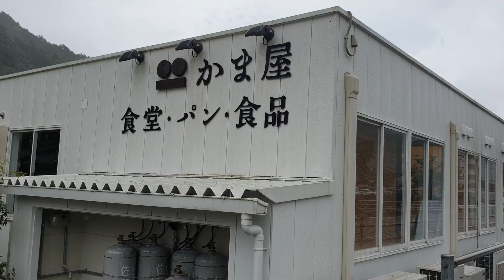지역 농산물 식당 식료품 빵집